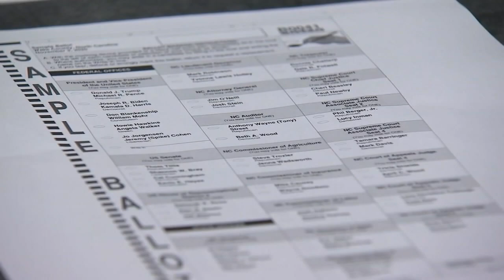NC Republicans to introduce new legislation on elections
Senator Phil Berger and other Republican senators are scheduled to talk about new legislation to change the structure of the state board of elections.